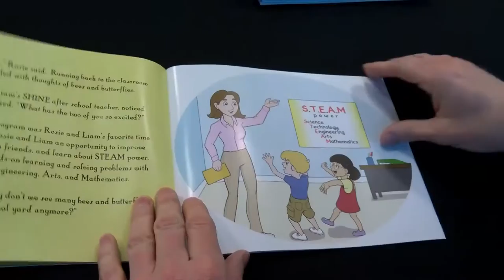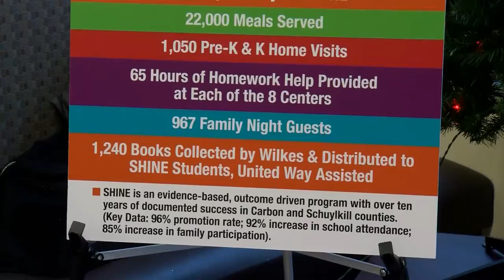Senator Yudichak on Authoring a Book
book notes